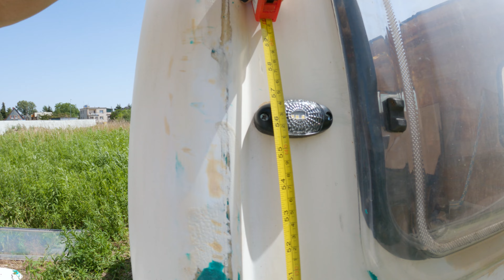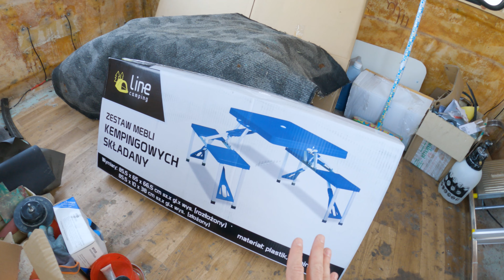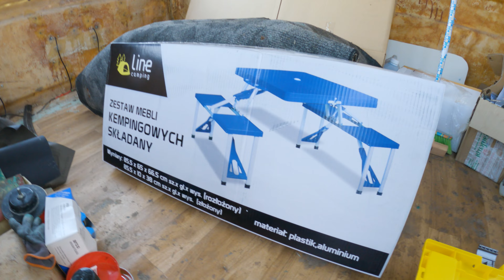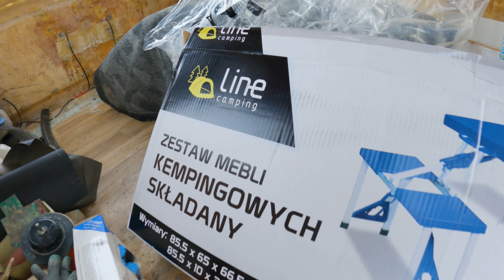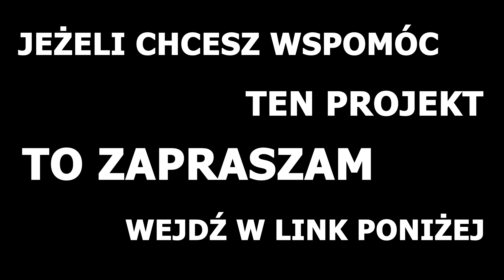Ostatnie szlify - remont niewiadówki #19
Czas goni, trzeba za nie długo zacząć malowanie przyczepki, tak więc zabieram się za ostatnie szlify przed malowaniem 😁